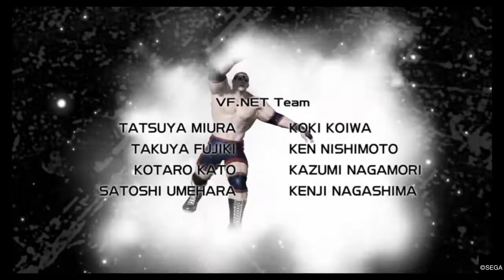Virtua Fighter 5 Final Showdown Eileen Arcade mode